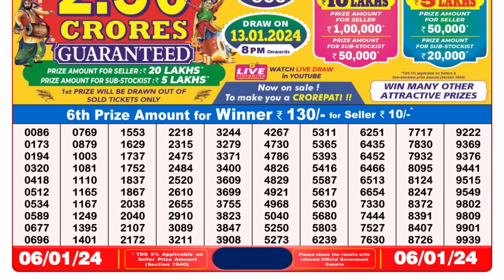🔴 Lottery Sambad Live 08:00pm 06/01/24 Evening Nagaland State Dear Lottery Result Pdf Download